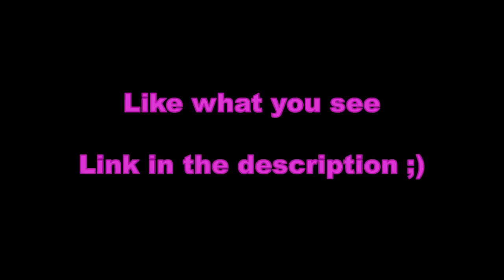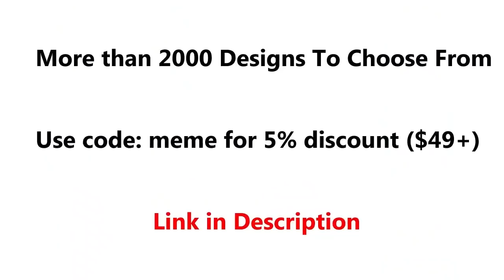ADVERTENCIA - LLORARAS EN AVENGERS ENDGAME! VIDEO SIN SPOILERS